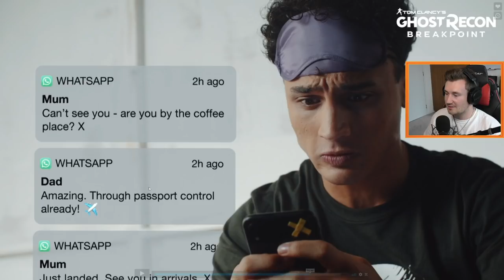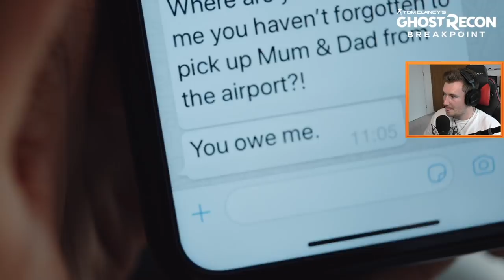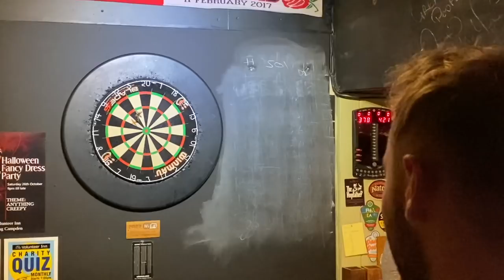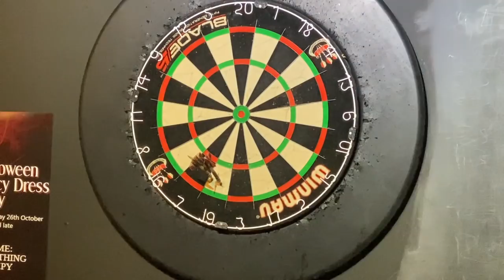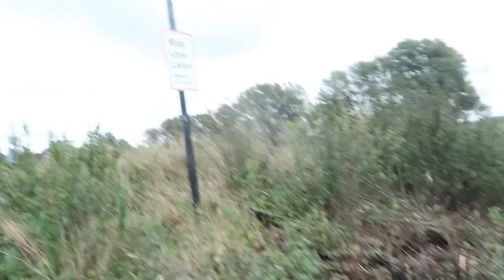MY BEST FRIEND BET ME I COULDN’T LIFT THIS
I went to the Cotswolds with my friend Brad and our Mums - This is what we got up to!